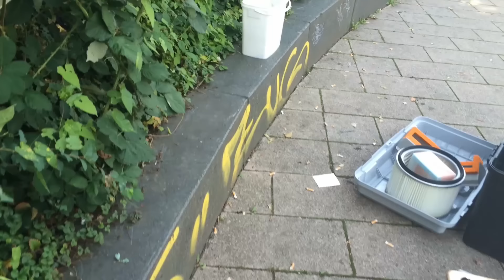graffiti removal on natural stone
Graffiti removal on natural stone works great with the patented eco friendly cleaning technology Tornado ACS made in Germany. It operates with a unique and revolutionary vacuum blast method without using high pressure, water or chemicals.

Graffiti removal on natural stone of various types, you can work with cleaning machine Tornado ACS very reliable and environmentally friendly. There are very hard stones, such as granite on which you can use all the granules and there are very soft stones, such as sandstone or marble, on which you are allowed to work only with fine granules.

Also on  sensitive stones the surface is not damaged with the correct application. The cleaning equipment Tornado ACS is the ideal alternative to a high-pressure cleaner and  dry ice blasting for graffiti on natural stone. You reach an area coverage of 2-4 sqm / h On bright natural stone  jet glass SG 15 is used and on dark natural stones AS 180.

The use of chemicals is generally not recommended on natural stone. Chemical cleaners dissolve the paint so that it can penetrate deeper into the pores. What remains are shadows that are difficult to remove .

This minimal-abrasive cleaning technology enables an eco friendly gentle cleaning, devarnishing and removing of lacquer from surfaces. With the vacuum blast method the Tornado ACS cleans in a continuous circulation. Thus used granules can be reused in following cycles. The application in any interior area, as well as in particularly endangered rooms is with this innovative cleaning technology without problems. Protective clothing of any kind is not necessary for graffiti removal on natural stone.

vacuum blast method, systeco, Tornado ACS, graffiti removal, innovative cleaning technology

To get to know us even better, there is  more information about systeco and my person.